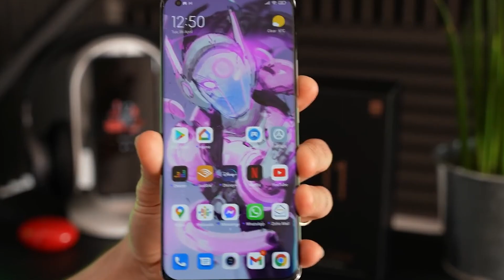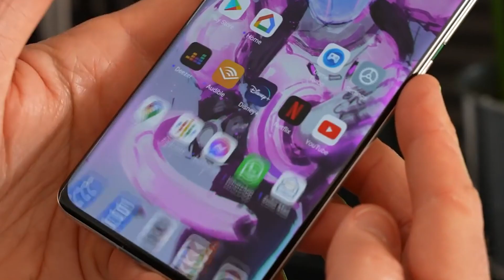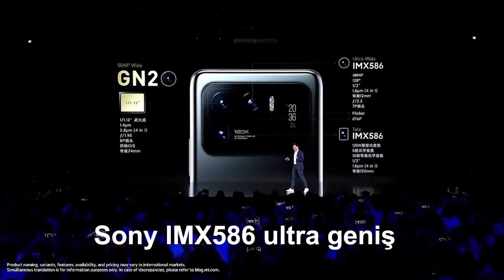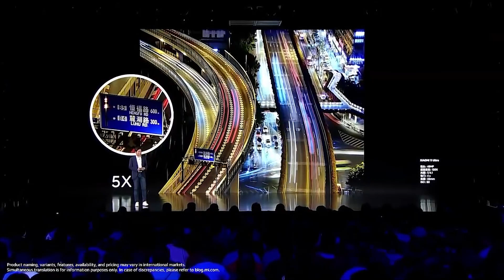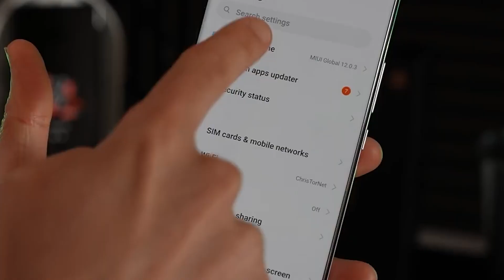Xiaomi Mİ 11 Ultra ‘’En büyük Akıllı Telefon Kamerasıyla Tahta Çıktı"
Merhaba arkadaşlar, bu videomuzda Snapdragon 888 işlemcisi bulunan, üstün kamera özellikleri ile ön plana çıkan, ayrıca telefonun arkasında dahili ekranı  bulunan Xiaomi Mi 11 Ultra 'yı inceledik. Xiaomi'nin en yeni ve iyi modeli olan bu telefon hakkında siz ne düşünüyorsunuz?

Müzik